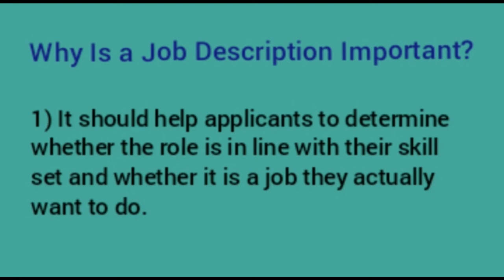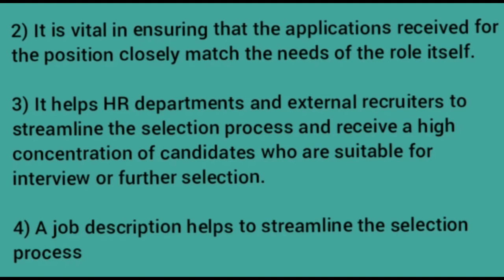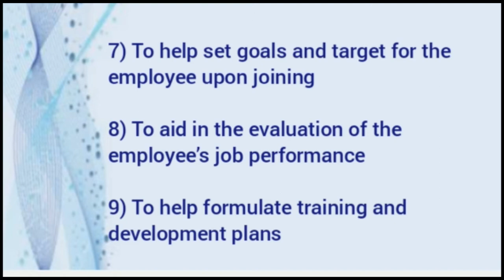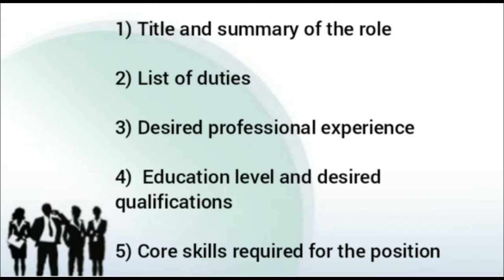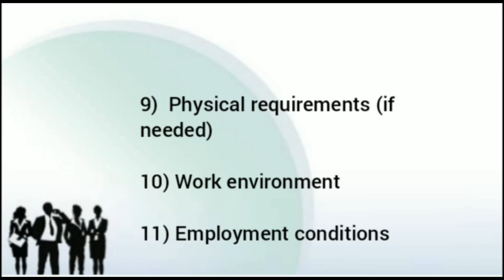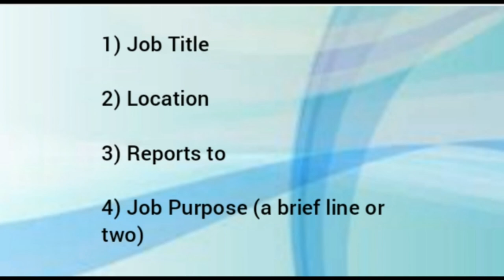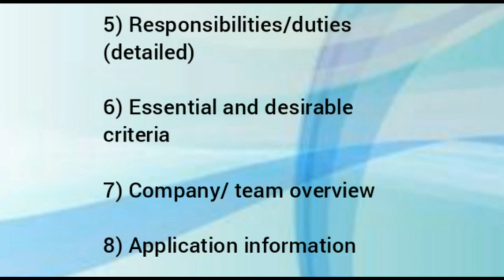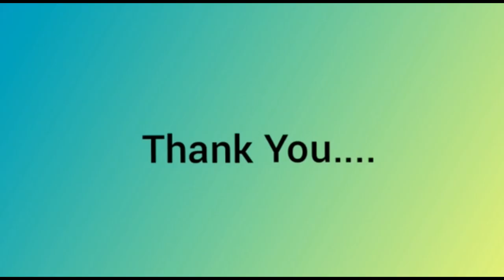What is Job description? || How Resume is developed from Job description || Job description videos